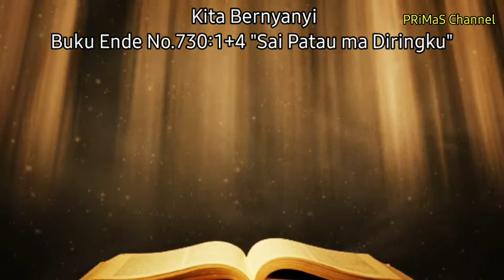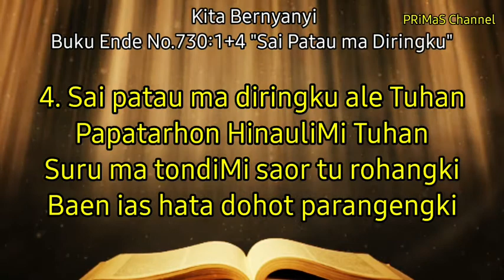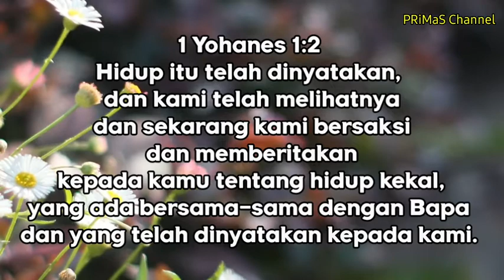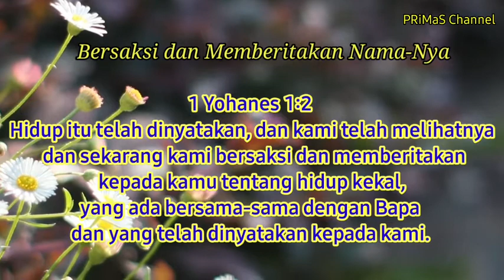Renungan harian Rabu, 19 Mei 2021 | 1 Yohanes 1:2 | BE. No. 730:1+4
1 Yohanes 1:2
 Hidup itu telah dinyatakan, dan kami telah melihatnya dan sekarang kami bersaksi dan memberitakan kepada kamu tentang hidup kekal, yang ada bersama-sama dengan Bapa dan yang telah dinyatakan kepada kami.